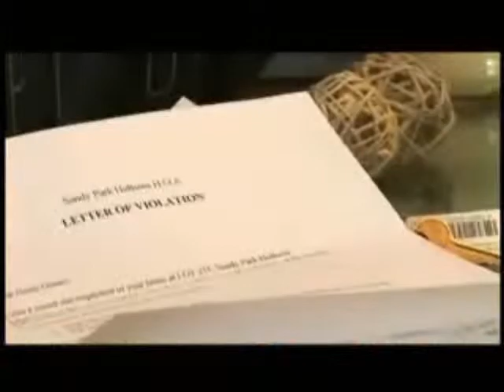GraceLife vs Living by the "Rules"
Simple combination of videos with similar themes.